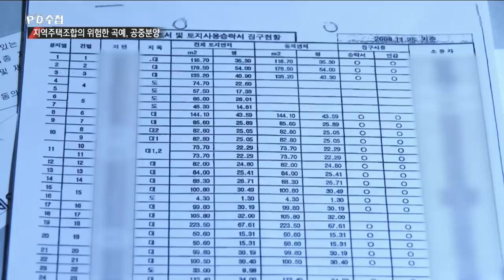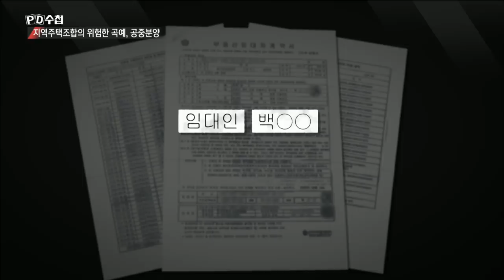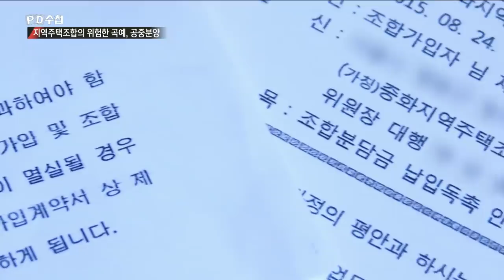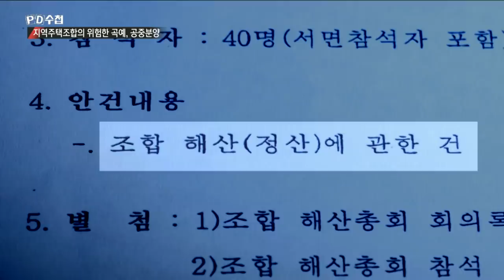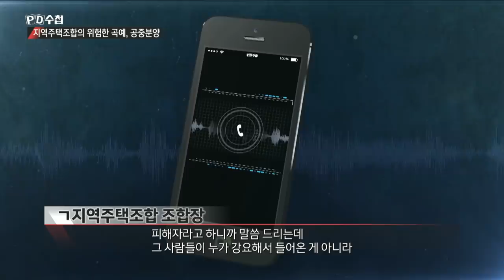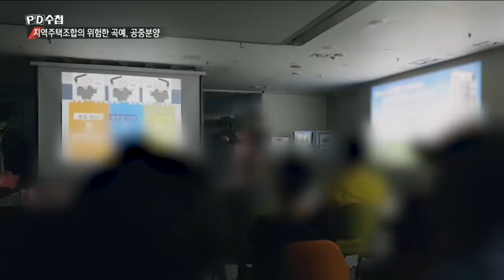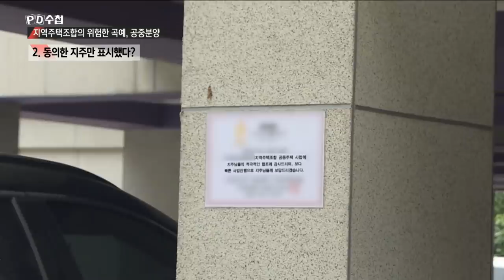[PD수첩 코멘터리] 지역주택조합의 위험한 곡예, 공중분양 _ PD수첩 1203회